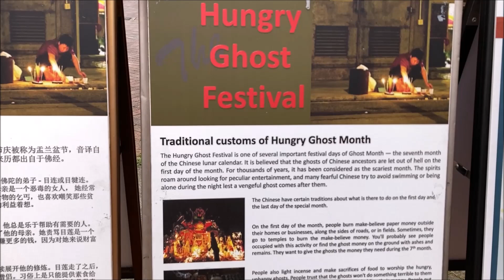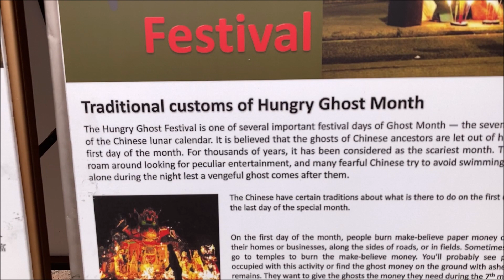CHINA TOWN STREET MARKET, SINGAPORE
Singapore’s Chinatown Street Market is one of the city’s most popular spots to visit. The shops and stalls in this bustling downtown area cover whole streets, including Pagoda Street, Trengganu Street, Sago Lane, Smith Street, and Temple Street. The sights and sounds of the street market are exactly what visitors expect of Chinatown, with hundreds of stalls selling everything from clothing to homeware, technology to handicrafts & Souvenirs to carry home.